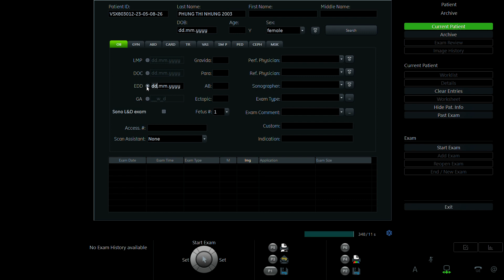PHÙNG THỊ NHUNG 2003 P2